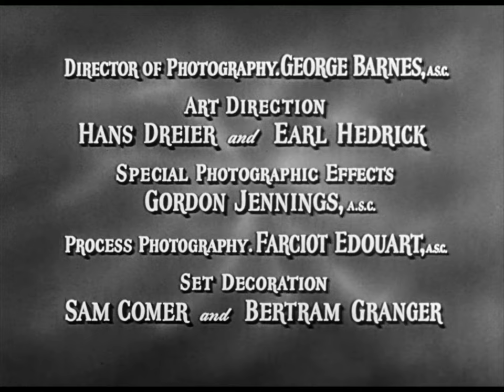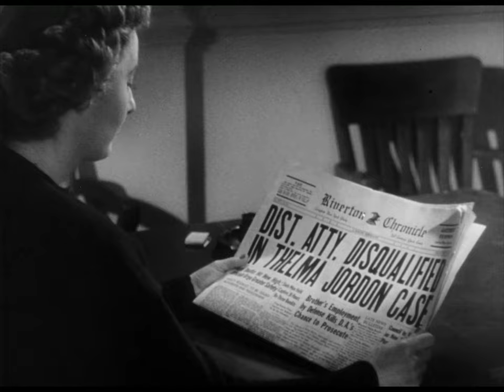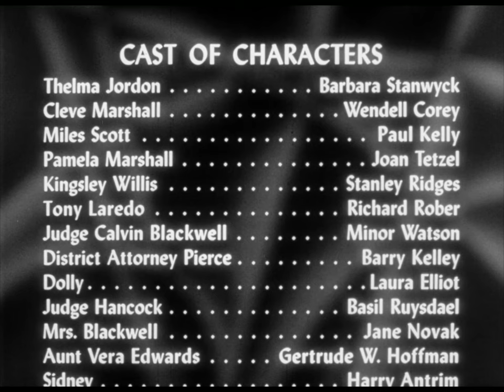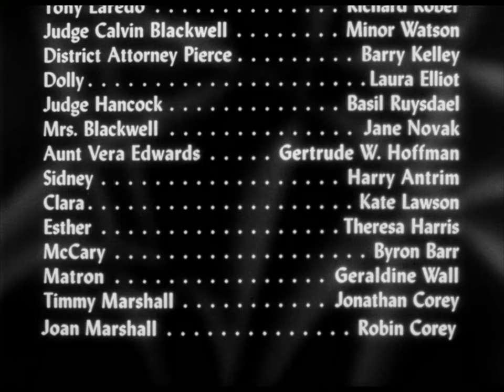The File on Thelma Jordon (1949) - HD, Barbara Stanwyck, Wendell Corey, Paul Kelly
Crime, Drama, Film-Noir, Mystery
Director: Robert Siodmak
Writers: Marty Holland (story), Ketti Frings (screenplay)
Stars: Barbara Stanwyck, Wendell Corey, Paul Kelly

Assistant district attorney Cleve Marshall falls for the mysterious Thelma Jordon when she seeks help solving robberies of her aunt's estate.